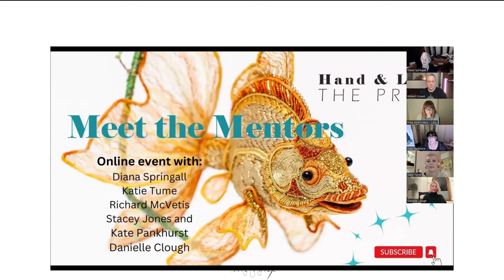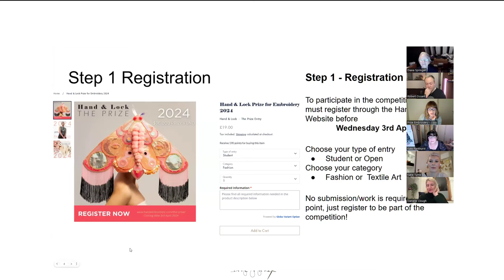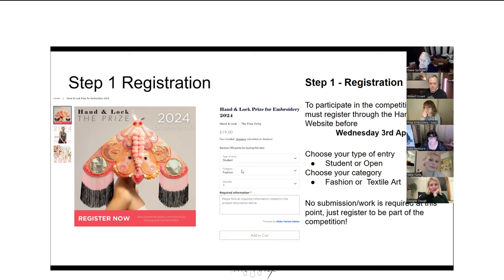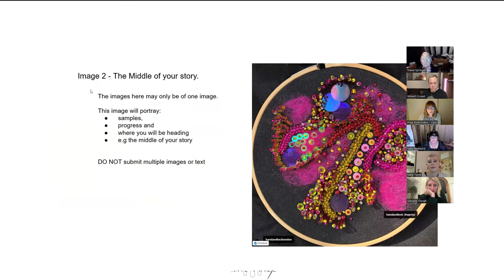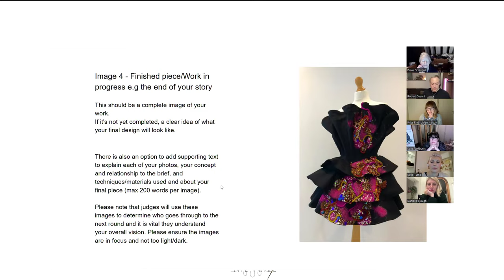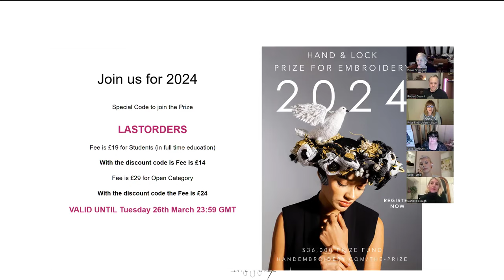Hand and Lock Prize for Embroidery Meet the Mentors 2024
Come join the Hand & Lock's Prize for Embroidery online event where our amazing mentors will share their industry knowledge and their interpretation of this year’s brief “Traces of Transition.”

Our expert speakers include Diana Springall, Katie Tume, Danielle Clough, Richard McVetis, Stacey Jones and Kate Pankhurst, who will share their specialties, stories that will inspire you, including their work and up and coming exhibitions. They will also share how they interpret this year's brief, tips on how to stand out from the crowd, plus how to register to be part of the Prize competition.

Don't miss this opportunity to explore the 2024 Brief - Traces of Transition: Embroidery that illuminates the layers of our lives with this year's Hand & Lock Prize Mentors.

Please note that there is 30 seconds of quiet at the beginning whilst we were waiting for our guests to join us live.